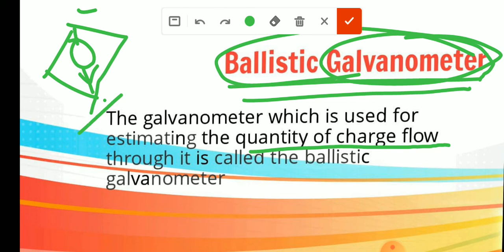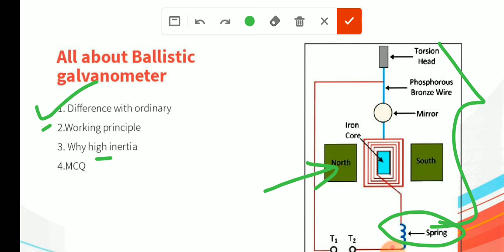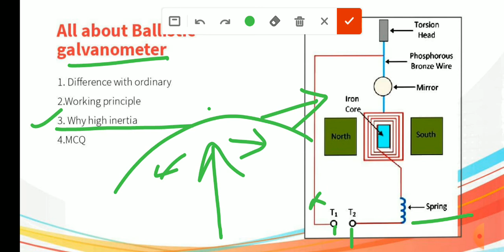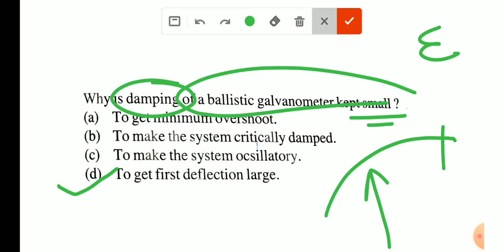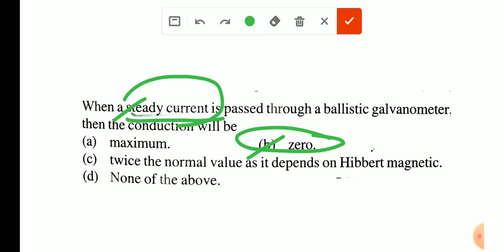ballistic galvanometer basic concept